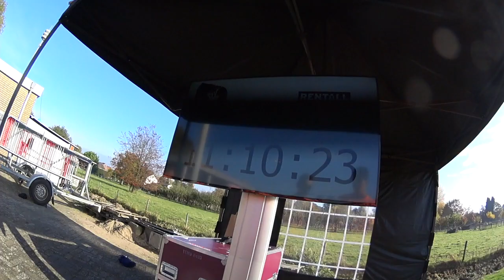StormRun 2016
Vandaag waren we aanwezig survival run Storm (StormRun)@ Deest met me maatje Nick. We hebben ons goed vermaakt en ook flink afgezien. Helaas heb ik naar 5 pogingen toch men bandje af moeten geven. Desondanks een top dag.